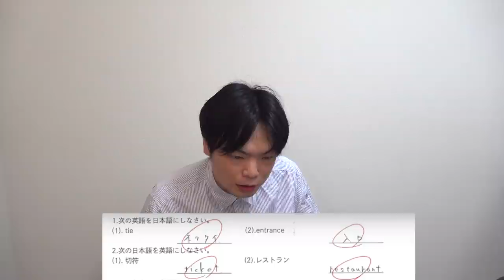東海オンエアの作った英語テストをTOEIC満点講師がやってみた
東海オンエアのりょう作成の英語試験の試験の英語がめちゃくちゃだったので直しました。

【採点不可】おバカが今の自分の知識だけで学力テスト作ったらどうなっちゃうの？